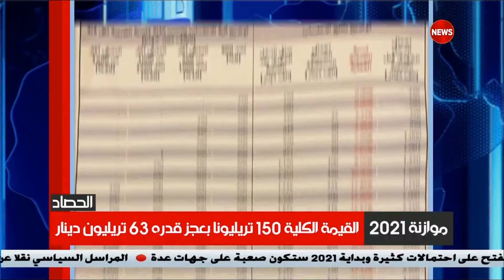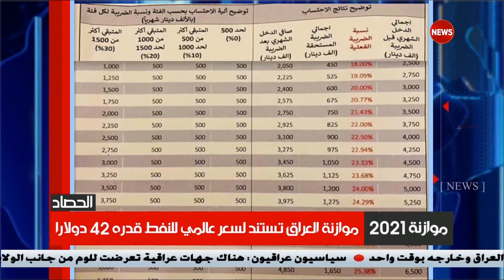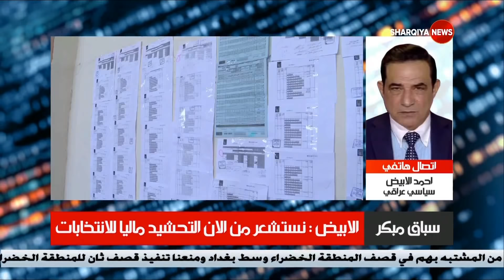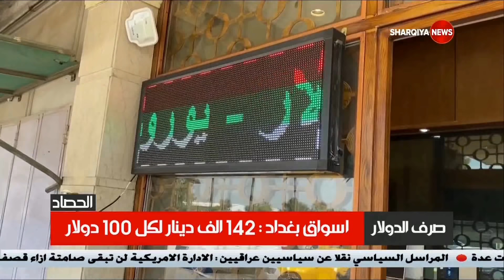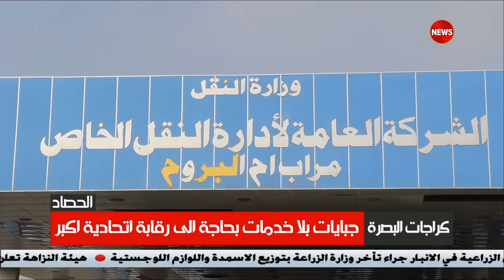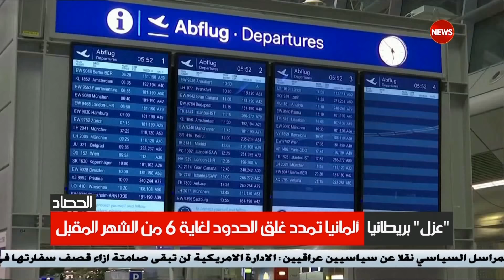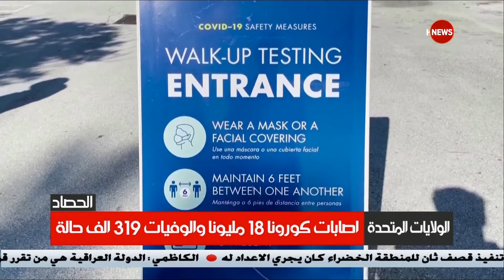الحصاد الاخباري | 22/12/2020